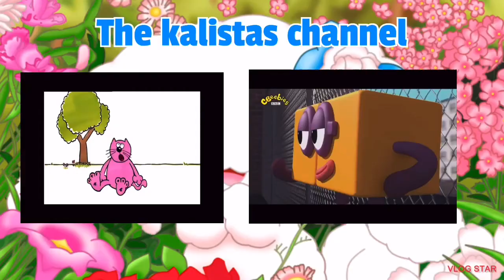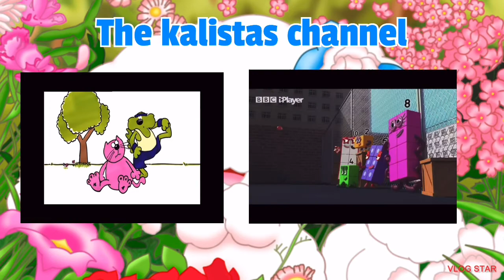Joe and jack Tarzan yell volume 1 (for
About the kalistas channel:
Meet kalista and her friends:
Kalista